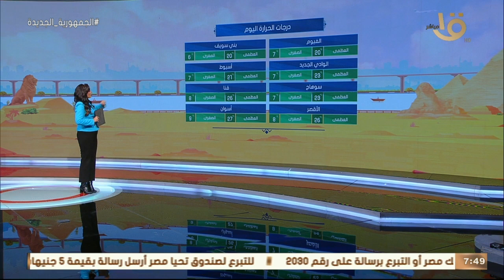صباح الخير يا مصر | بيان بدرجات الحرارة المتوقعة اليوم في مختلف انحاء الجمهورية